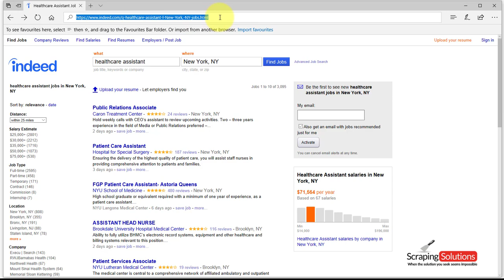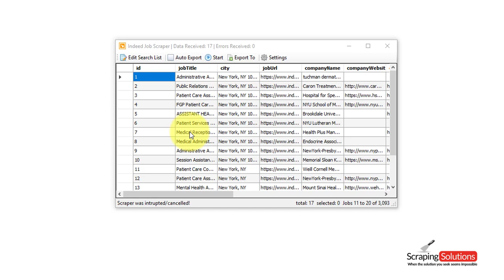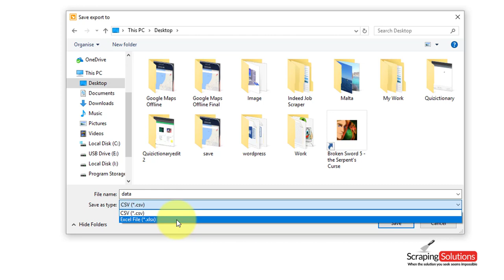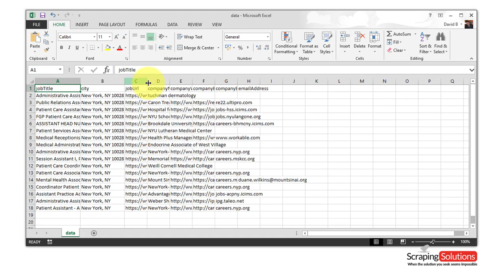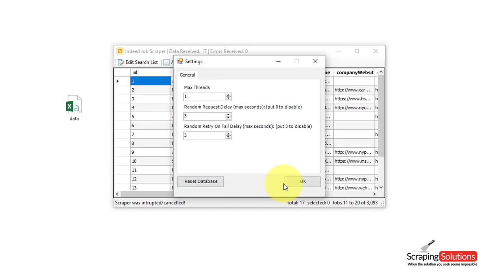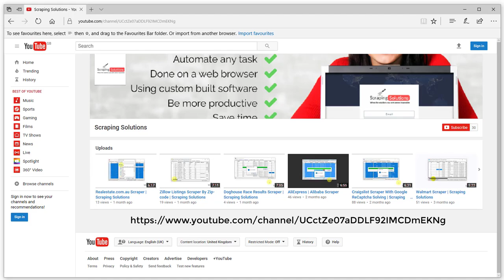Indeed Jobs Data Extractor | Scraping Solutions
Main purpose of this application is to collect job listings from indeed.com or any of the other indeed country specific sub sites

This tool is a really useful for anyone who wants to generate HR related leads.

Want something similar done? Talk to a web scraping expert now in Live chat

Please note that we do not perform any automation, scripts, robots or web crawlers that violates terms or conditions of Indeed.com through this product.

All data is generated through our cloud worker network using 100% white hat techniques.